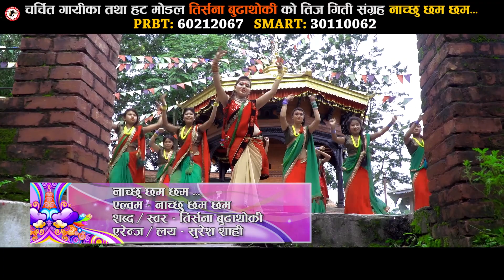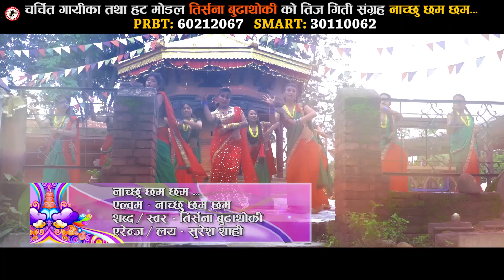Superhit Comedy Teej Song 2077 -Tirsana Budhathoki Nachchhu,Chham Chham Padeba khoi Pade Jigri Lalit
💃🏻नाच्छु छम छम 💃🏻Hot,Tirsana Budhathoki New Dancing Teej Song Superhit Comedy Teej Song 2077 -Tirsana Budhathoki Nachchhu,Chham Chham Padeba khoi Pade Jigri Lalit
आदरणीय अग्रज अनुज को प्रेरणा र माया बिना हामी अधुरो नै छौ अझै मौलिक स्रोता दर्शक बिना त लोक गित सङीत को परिकल्पना समेत गर्न सकिदैन जे होस तपाईंको सल्लाह सुझाव लाई आत्मसात गर्दै Music Masti Nepal Channel बाट प्रकाशित हुने हरेक गित सङित तपाईंको चाहना अनुरुप नै सृजना हुनेछन यस च्यानल मा अप्लोड भएका गित लाई सच्चिकै माया दिनु हुन्छ र अझै धेरै सृजना सुन्न हामी लाई subscribe गर्नु हुनेछ धन्यवाद || Tirsana Budhathoki Music MastiTeejSong2076💃🏻नाच्छुछम छम💃🏻#
Bakasma Sader 201963 Qatar-Ooredoo
Bakasma Sader 181801 OMAN-OOREDOO
Bakasma Sader 8203791 BAHRAIN-VIVA
Bakasma Sader 8203791 UAE-DU
🎧 Audio Credits:-

Song:- Nachchhu,Chham Chham | 💃🏻नाच्छु छम छम 💃🏻
Vocal:- Tirsana Budhathoki
Lyrics:- Tirsana Budhathoki
Music Arrangement:- Suresh Shahi
Mix & Mastering:-Music bank
Studio:- Music bank
Cross Vocal F:-  Music Masti Group
Cross Vocal M - Music Masti Group
🎬 Video Credits:-

Director / Choreographer:- Pradip Shrestha
Artists:- Tirsana Budhathoki
Cinematography:- Hari Narayan Chudhari
Edit:- Rohan manandhar

Post Production:-  Music Masti  Pvt. Ltd. Nepal.
Exclusive Copyright: MUSIC MUSTI Pvt. Ltd.
.Unauthorized downloading and uploading on YouTube channel is Strictly Prohibited And will attract punitive measures from MUSIC MUSTI P.V.T L.T.D#RamjikhadAnjaliAdhikariLalitkc#MusicMastiNepal#PRATIKSHAA#प्रतिक्षा
देश तथा बिदेश मा रहेर हाम्रो यस Youtube Chanel मार्फत भिडियो हेरी रहनु भयका दर्शक हरु मा ,यदी तपाईं हरु पनि कुनै पनि गीत रेकडिङ ,म्युजिक भिडियो, कुनै पनि गीत लाई बजार ब्यबस्थापना गर्नु परेमा हामी लाई संम्पर्क गर्नु होला . MUSIC MUSTI Pvt. Ltd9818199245
यस्तै, यस्तै उत्कृष्ट अडियो तथा भिडियो हेर्न को लागी ,हाम्रो यो च्यानल Subscribe गर्न नभुल्नु होला. यस च्यानल मा रहेका गीत, संगीत तथा Video हरु कपि, Download गरी अन्य Channel मा upload गरेको पाएमा प्रचालित कानुन बमोजिम कडा भन्दा कडा कारबाही गरिनेछ । र सो Channel लाई बन्द गरिदिने छौ ।